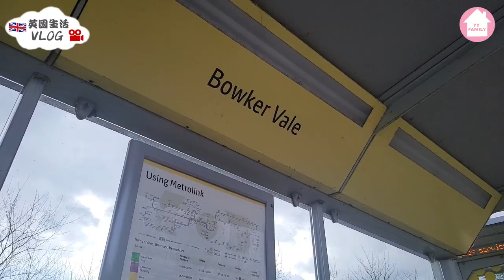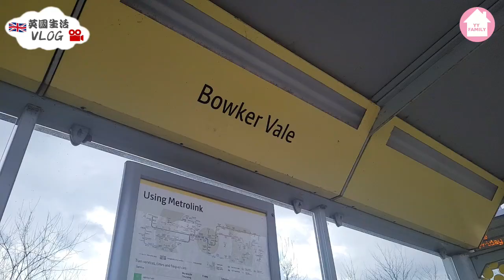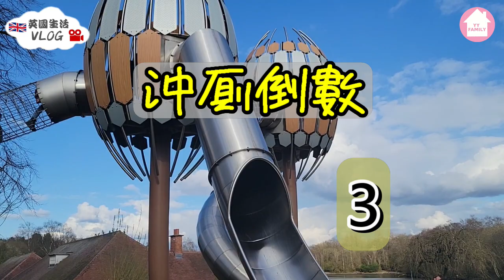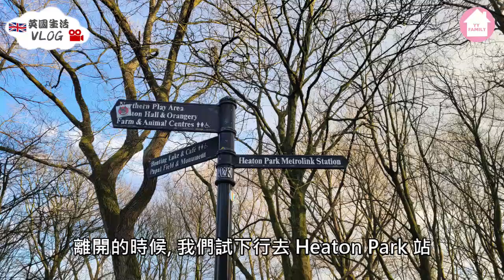(029)【英國悠踪: 曼城超大公園 Heaton Park】英國生活VLOG｜有史以來最好玩既滑梯?!｜沖厠式 VS 炮彈式｜難得一見孔雀開屏｜坐 Metrolink 亦能去到 (廣東話/中文字幕)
香港寄貨去英國